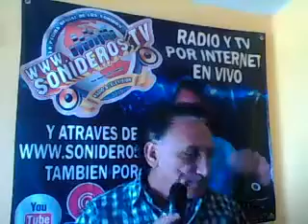PARA QUE PUEDAS GOZAR COLABORO MR ACUSTICO